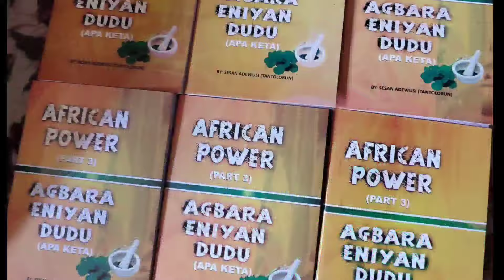YOU WILL NEVER BE BR0KE AGAIN IF YOU LICK THIS EVERY MORNING